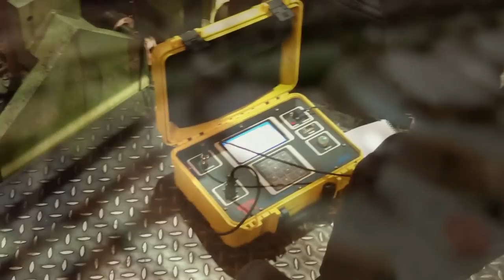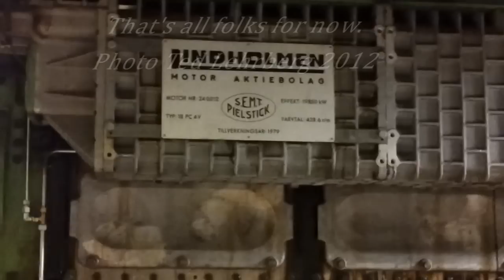Test run of Pielstick PC4.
Please look at my other recording with a test run of a PC4 engine.
It's called like this "test run of Pielstick PC4 2013" It is recorded with much better sound.

A little noise at the beginning of a start air compressor. PC4 engines also have a catalyst to reduce emissions of sulfur in the air. The diesel engines are running now as a backup in the winter when electricity prices are high. The engines have been delivered and fitted by Lindholmen AB 1979th. I think Pielsticks PC3 has a much stronger startup than the newer PC4 as you can see and hear this.

Designing Company:
Société d´Etudes de Machines Thermiques
Type PC4-2
Cylinderbore 570mm
Pistonstroke 620mm

Standard Performance:
Maximum Continuous Rating 1215KW/Cylinder
Corresponding Engine Speed 400rev/cyl
Maximum pressure 13.5Mpa (135 bar)

Pressure Charging/Scavenging System:
Type Of Scavenge Modular Pulse Converter
Scavenging Pressure 230Kpa

Turbo Chargers:
Make Brown Boveri
Type VTR564
Gas Temp Leaving Turbine 380 celsius
Air Charging Pressure 230Kpa

Fuel Injection System:
Acceptable Viscosity Of Fuel 600 CST at 50 celsius (5800 Sec Red. 1 at 100 Fahrenheit)
Full Load Injection Pressure 120Mpa (1200 bar)
Full Load Specific Fuel Consumption (42000 kj/kg) 185g/Kwh (136g/hph)

Dimensions:
No. of Cylinders (in-Line) 6 to 9
Length O.A 9950 to 13400mm
Width O.A 5170mm
Height Above Shafting 5085 to 5535mm
Depth Below Shafting 1615

Weight Of Engine:
No. Of Cylinders (In-Line) 6.7.8 and 9
Total 143 to 197 Tonnes
No. Of Cylinders (Vee-Form) 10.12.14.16 and 18
Total 193 to 318 Tonnes

weight Of Components:
Connecting Rod With Bearings 750kg
Piston With Rod 1290kg
Cylinder Liner 1000kg